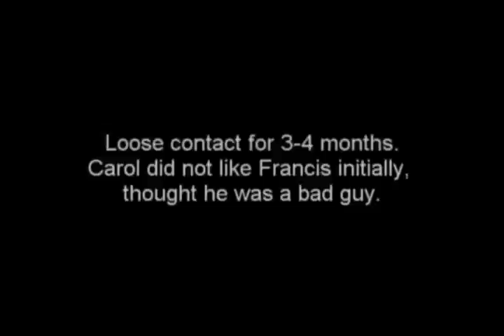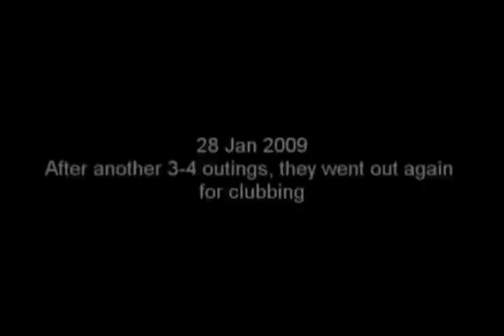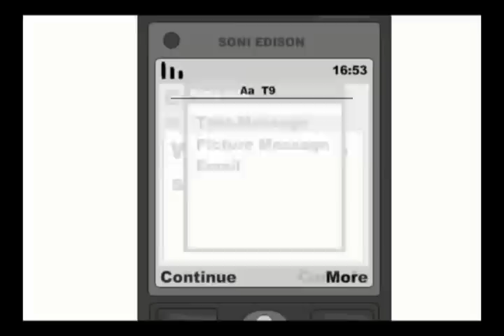Singapore Wedding Video by WMAProduction | Francis & Carol Wedding Presentation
Francis & Carol Wedding Presentation